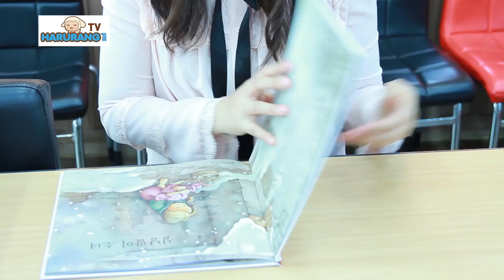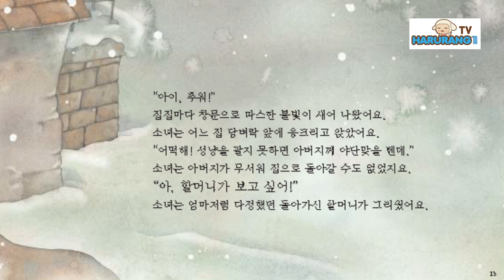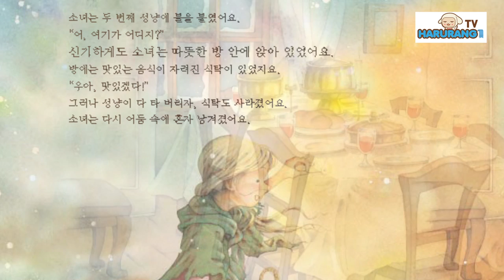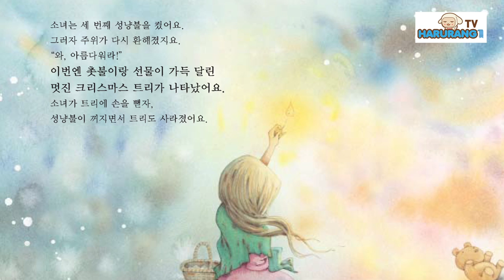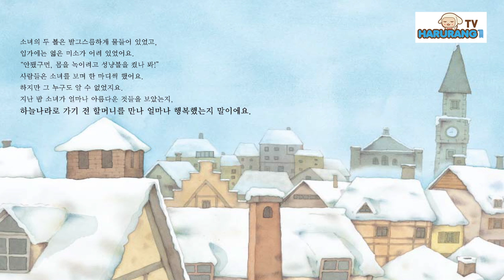(하루랑 구연동화)성냥팔이 소녀/ 꼬네상스 책 제공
365일 함께 하는 이야기천사 하루랑이 슝슝 쏘아줍니다.
동화작가이자 방송작가이자 유치원 선생님인 윤소연쌤이 읽어주는 하루랑 구연동화, 성냥팔이 소녀입니다.
슬프지만 아름다운 이야기로 모두 빠져들어보세요^^